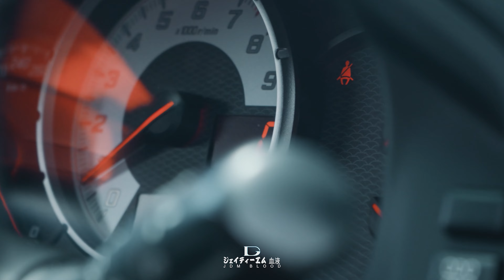The Fresshblackbeans 86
Experience the thrill of performance without the need for excessive power. The Toyota GT86, also known as the Scion FRS and Subaru BRZ, is the result of a collaboration between Toyota and Subaru. While Toyota designed the car's frame and body, Subaru contributed its renowned flat-four power plant, this time in a non-turbo FA series variant.

This car is tailored for those who relish tight corners and back-road adventures rather than straight-line speed. Its heart is the FA20, a 2-liter flat-four engine producing around 200hp. However, it's not just about horsepower; the car's nimbleness, thanks to its lightweight build and well-tuned suspension, makes it handle like a go-kart on steroids, offering precise and controllable performance.

As the automotive aftermarket industry continues to expand, modifications for this car are growing rapidly. Whether you're looking for cosmetic enhancements or performance upgrades, countless options are just a click away.

In this particular car, the core engine and suspension remain stock, but it features an aftermarket exhaust and tasteful cosmetic enhancements, including updated Valenti LED taillights, a TRD spoiler, and comfortable Recaro bucket seats for the ultimate driving experience.